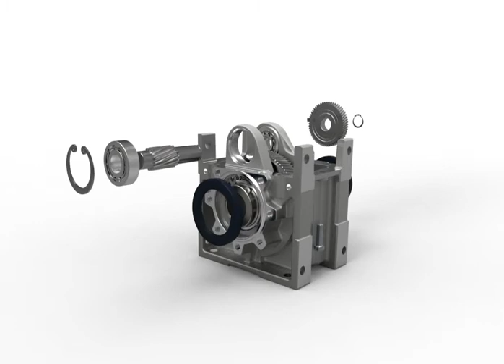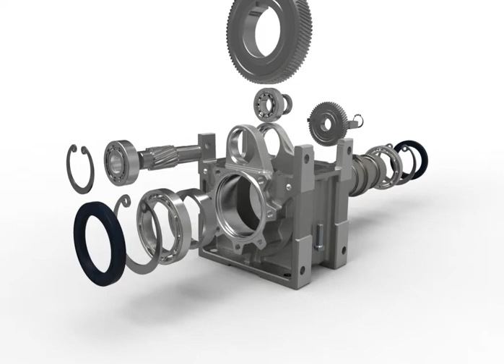FRO - Exploded view